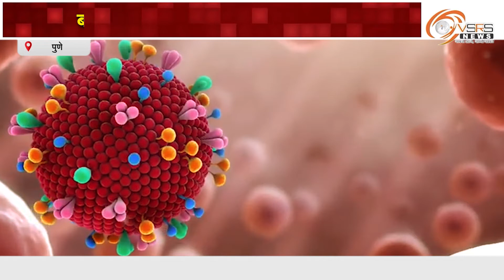100 साल की बुजुर्ग महिला ने दी कोरोना को मात । पुणे, व्हीएसआरएस न्यूज़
100 साल की बुजुर्ग महिला ने दी कोरोना को मात । पुणे, व्हीएसआरएस न्यूज़